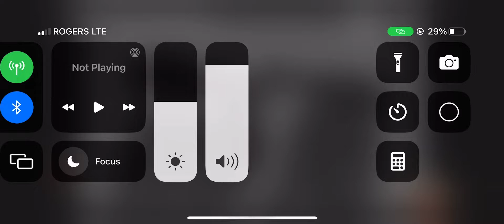Namer lurr voicelines 37